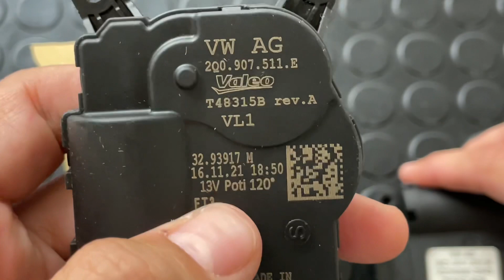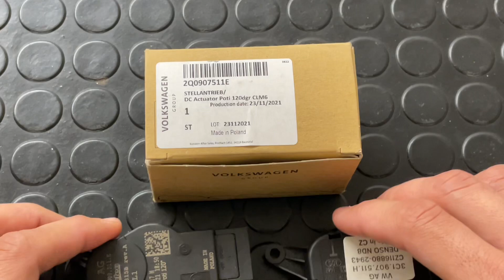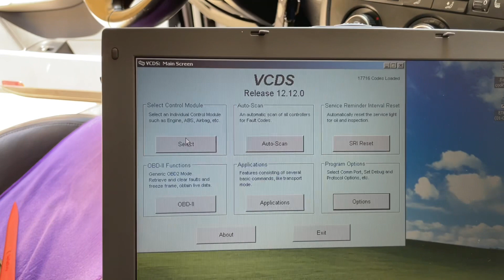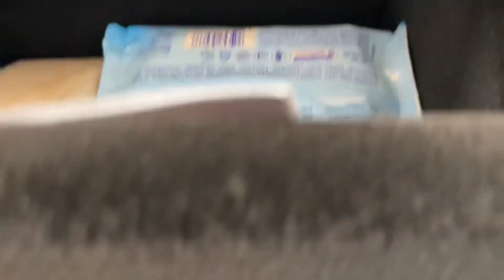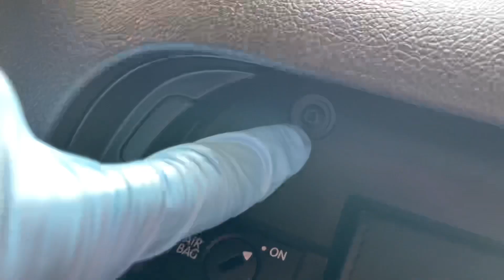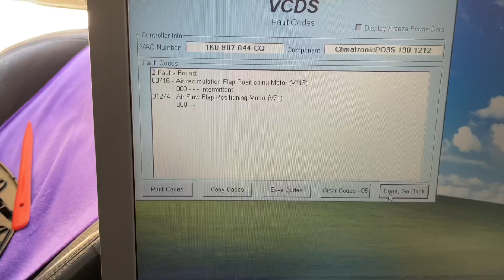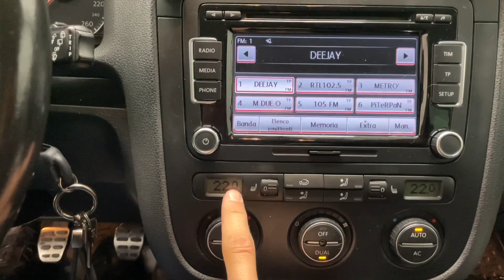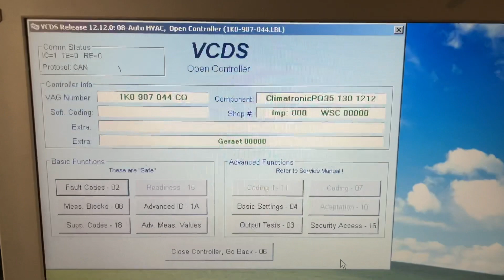Tutorial sostituzione motoposizionatore serrande V71 & V113 Climatronic VW GOLF 5 + adattamento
Risoluzione del problema serrande V71 &V113 su VW golf 5 e procedura di adattamento